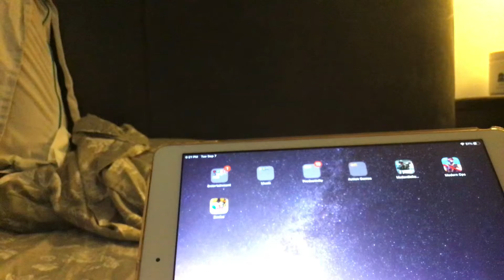Zooba part 2